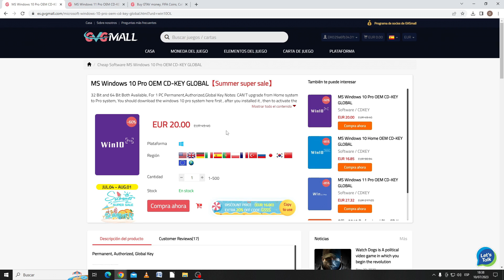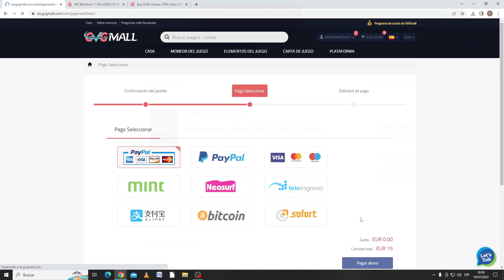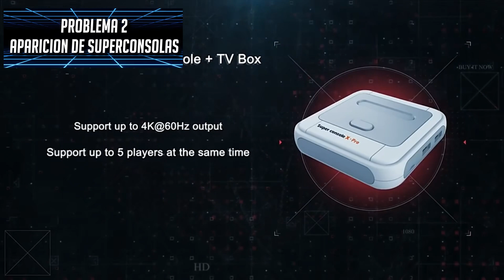🧐¿QUE TV BOX DEBO USAR EN EMUELEC? Compatibles, recomendadas y la más potente .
Hi retrolovers! En el vídeo de hoy tratamos de dar respuesta a las dudas que me planteáis en los vídeos acerca de las TV Box Amlogic y Emuelec: compatibilidad, cuál es la más potente o cuál recomendaría. Explicaremos punto por punto desde el contexto de la aparición de estos dispositivos hasta qué problemas nos podemos encontrar hoy día cuando compremos uno para instalarle el sistema multiemulador EMUELEC.

Marcas de tiempo:
00:00 Introducción
01:34 Contexto
02:59 "Falsos" Amlogic
04:43 TV Boxes compatibles para EMUELEC
07:23 La TV Box más POTENTE
08:10 Mejor TV Box Relación Calidad/Precio
08:59 Conclusiones

Repaso completo de las TV Box y su relación con EMUELEC, intentando dar respuesta a esas dudas que podáis tener acerca de su compatibilidad con los distintos procesadores Amlogic, saber cuál es la más potente o la TV Box recomendada en base a su relación calidad precio. Poco más, nos vemos en el siguiente vídeo del canal. ¡Hasta luego retrolovers!